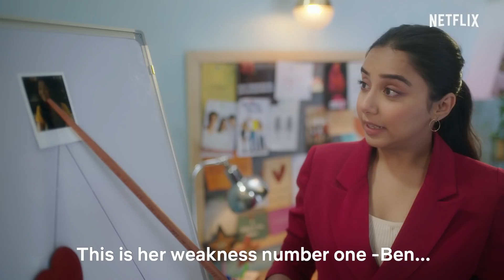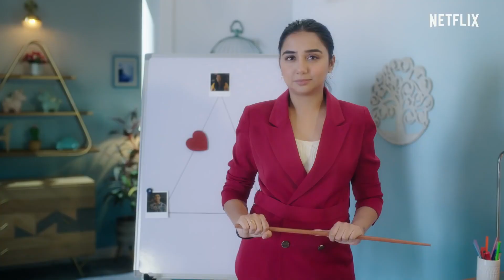DVC | Dating Tips | @MostlySane Prajakta Koli | Never Have I Ever 2 | Netflix India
Uploaded for demonstration of personal Film-making showreel.